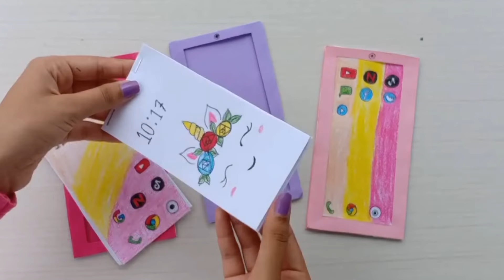핸드폰수첩만들기★DIY phone notebooks!★미니노트_예뿍 / DIY Notepad Phone How to make paper Phone